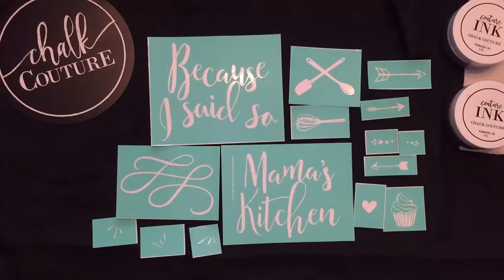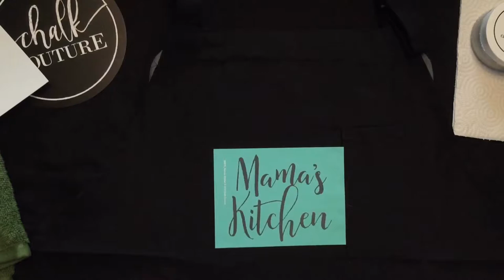Mama’s Kitchen Apron Using the Chalk Couture April Club Couture! Great gift idea!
Hi guys! Today I made a custom apron using the Mama’s Kitchen transfer and Couture Inks in Shimmer Gold and Shimmer Silver. This apron would make a great gift or item for Craft Fairs! These supplies and more can be found at:

Can’t wait to help you get started on your Chalk Couture journey!